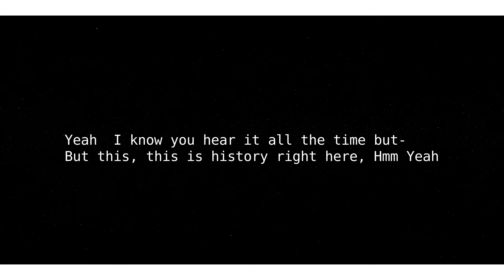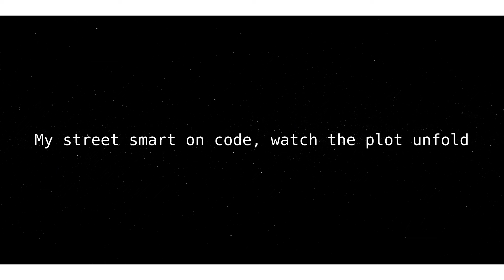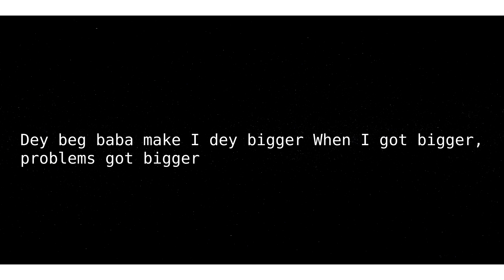M.I Abaga - Bigger Feat. Nas and Olamide (Official Lyrics Video)